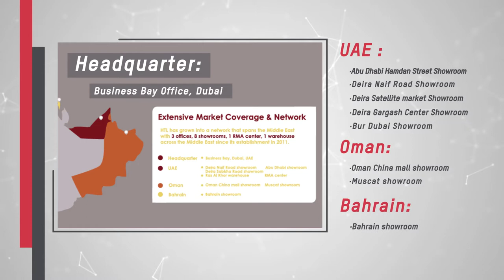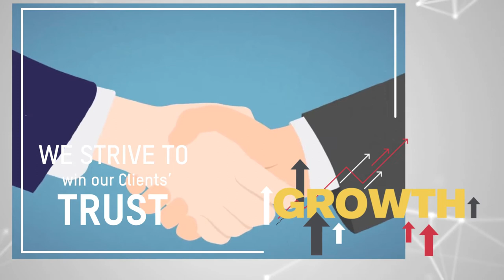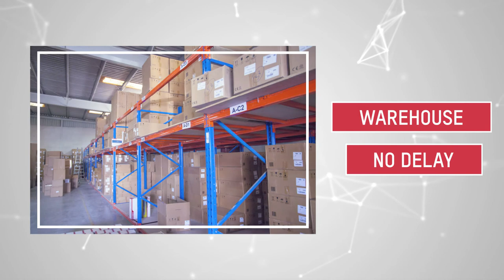Hyvision Technology Corporate Video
Hyvision Technology takes great pleasure in securing a safer world for everyone.

Being a focused, reliable, trusted leading supplier in CCTV surveillance sector, HTL strives to provide the highest security system products and solutions to all of our partners, ensuring the fulfillment of great business growth together with them in the upcoming bright future.